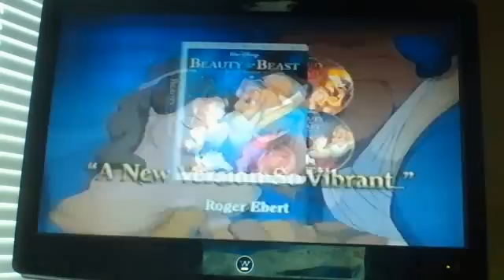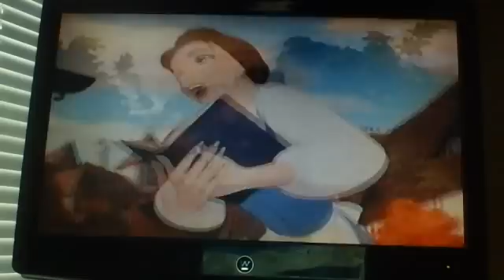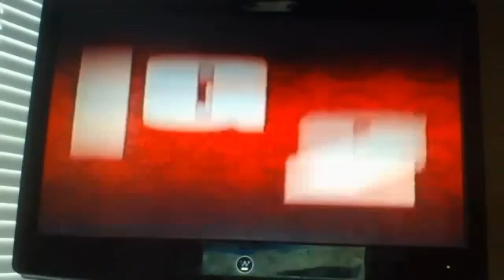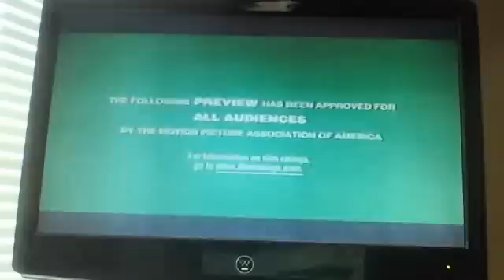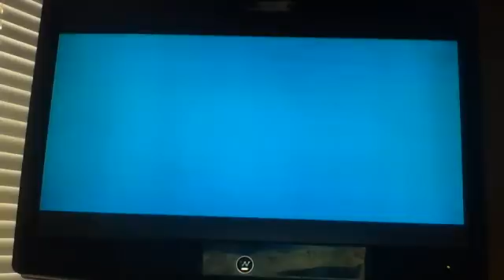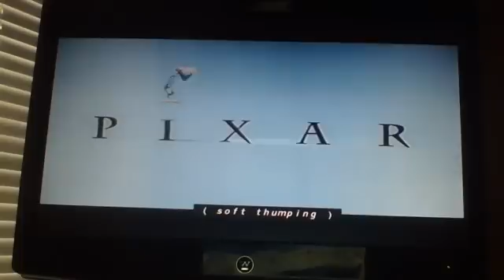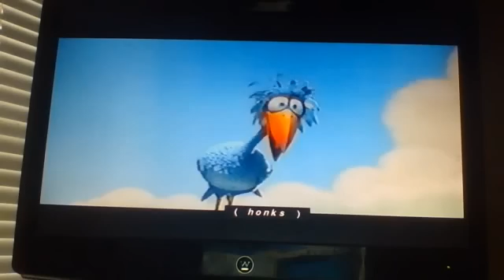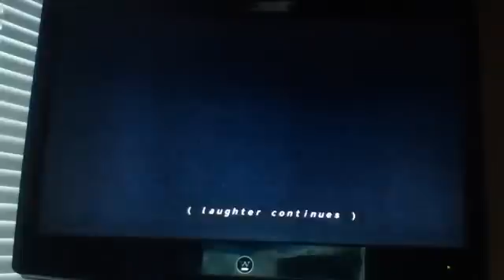Opening to Monsters Inc 2002 VHS